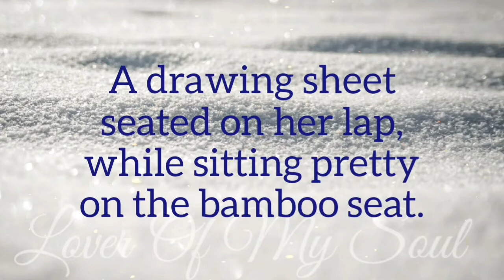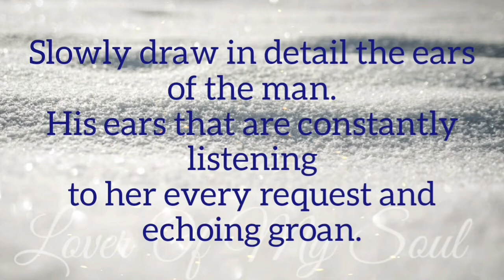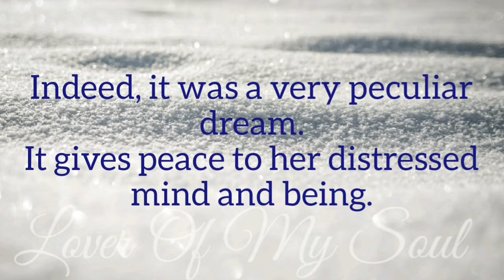LOVER OF MY SOUL | English Poem | Spoken Word Poetry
Only God can satisfy our needs.
I will be glad and rejoice in your love, for you saw my affliction and knew the anguish of my soul.

He is the God that never change... He loves us before the creations of the earth. He still loves us today and always. His word stands forever,

English Poem
Literature

❤ God bless and loves  you ❤